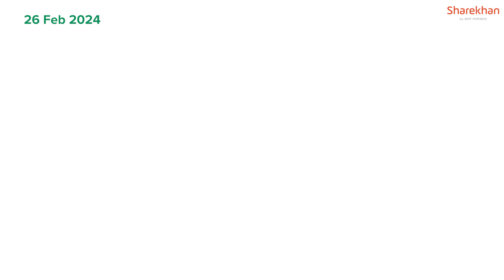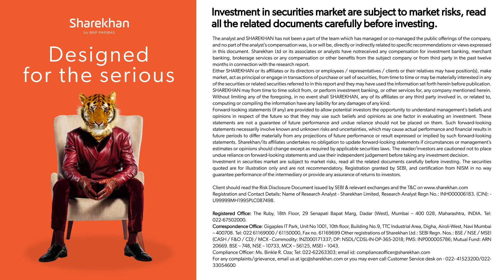Copper Trading | Commodity Trading Update | Feb 26th 2024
Welcome to Sharekhan’s Commodity Podcast today where we analyse the bullish momentum on the Commodity trading update on Copper Trading

Sharekhan, which flies the 𝗙𝘂𝗹𝗹 𝗦𝗲𝗿𝘃𝗶𝗰𝗲 𝗕𝗿𝗼𝗸𝗲𝗿 flag, was founded in 2000 and is a subsidiary of BNP Paribas since November 2016. Sharekhan was one of the pioneers of online trading in India and today enjoys a country-wide network that includes 29 lakhs+ customers, 1000+ branches, and more than 4,000+ business partners.